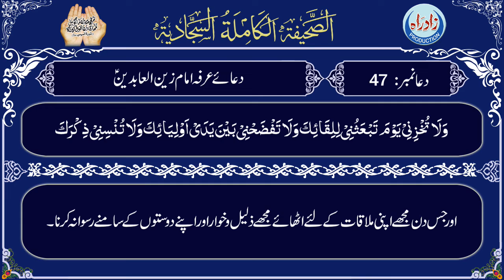Sahifa Sajjadia | Dua 47 Part 26/35 with Urdu translation by Allama Mufti Jafar Hussain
صحیفہ سجایہ دُعا نمبر 47 چھبیسواں حصہ عربی تلاوت، اُردو ترجمہ کے ساتھ
اردو ترجمہ : علامہ مفتی جعفر حسین
عربی تلاوت : الحاج میثم کاظم
اردو آواز : شاہ رُخ مرزا